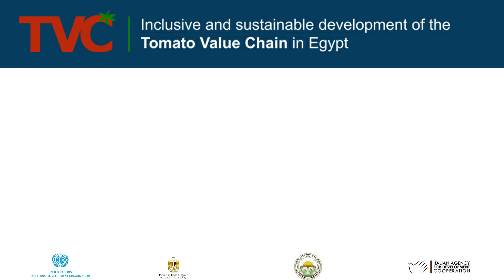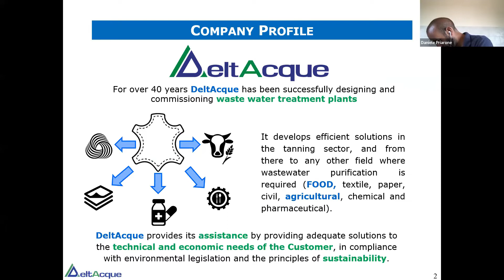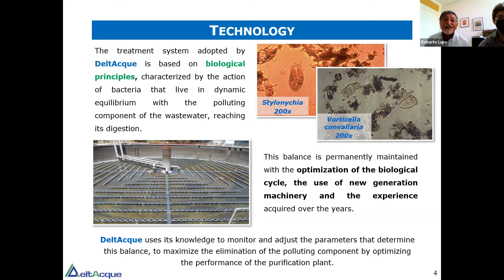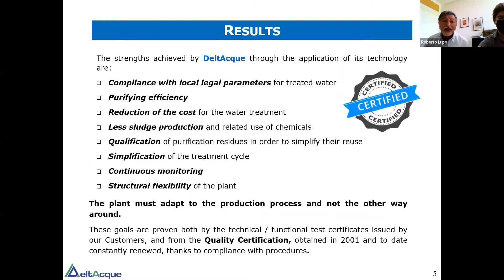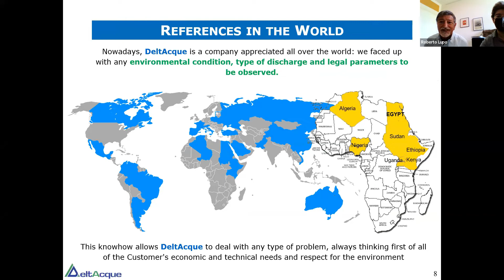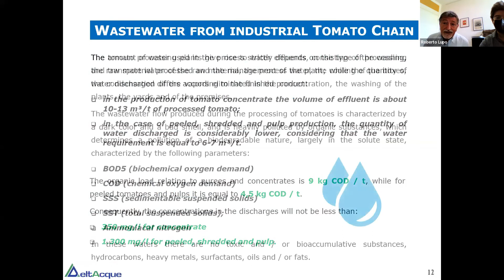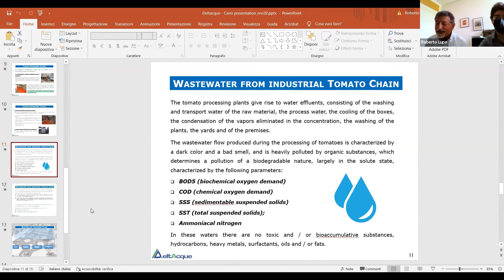Dr. Roberto Lupo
The Italian solutions about water treatment in tomato processing plants
Wednesday, 6th of July 2022

Deltacque